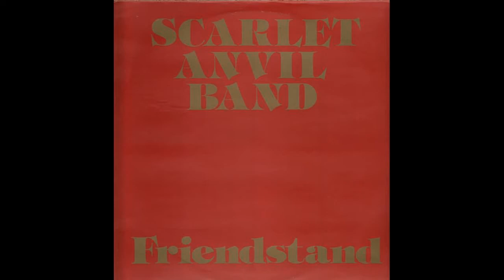Scarlet Anvil Band - Buenos Aires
Bass – Frank Neumann
    Drums – Joachim Koller
    Guitar, Backing Vocals – Karsten Bleemann
    Guitar, Harmony Vocals – Klaus Pichotta
    Guitar, Vocals – Andreas Eigner

Scarlet Anvil Band – Friendstand (1982)